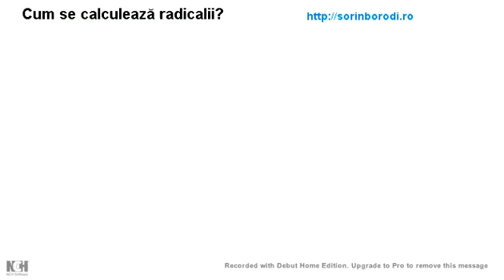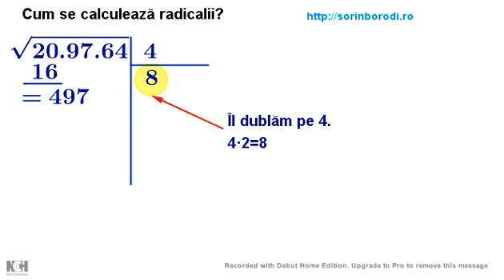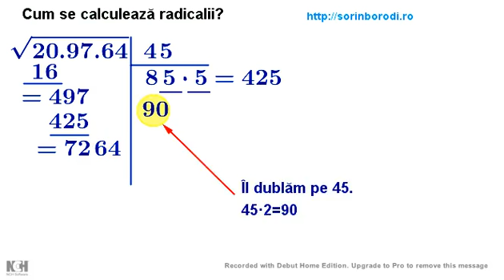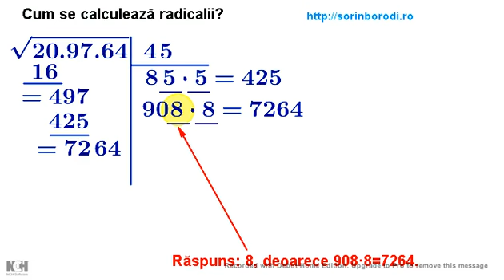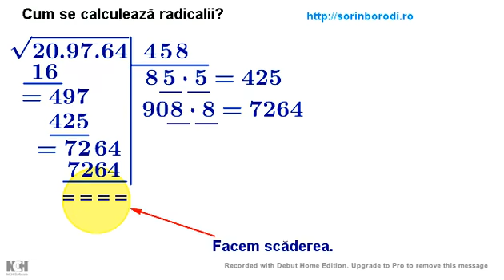Cum se calculează radicalii?